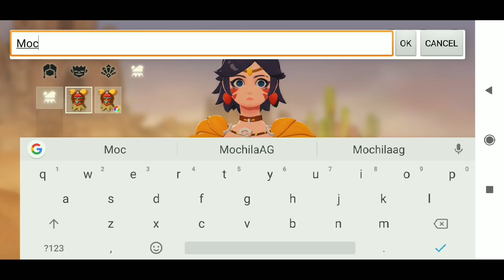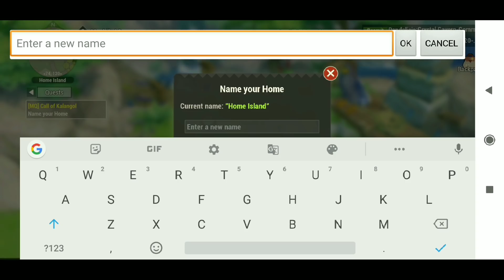SAIU NA PLAY STORE! MMORPG DAWN OF ISLES SERVIDOR GLOBAL | SANDBOX MUNDO ABERTO GAMEPLAY BR DOWNLOAD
FALA GALERA! ME SIGAM NA STREAMCRAFT E BORA PARTICIPAR DAS LIVES DO CANAL
AndroidZeiro Gamer
TMJ 💪💪

PESO TOTAL:
2,69GB

Gameplay Pocophone F1